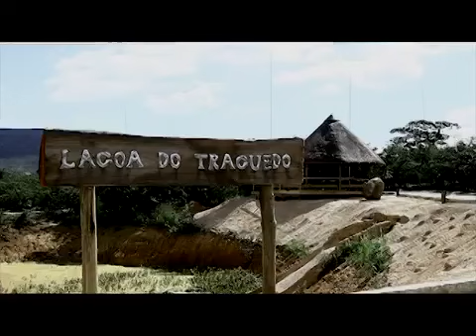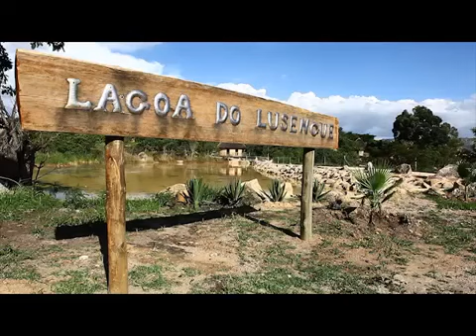Pululukwa Lodge Resort in Lubango, Huila Province, Angola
This beautiful lodge Resort is located in Lubango, the capital of Huila Province SouthWestern Angola.
for this amazing video

I don't have copyright to the music playing in this video.